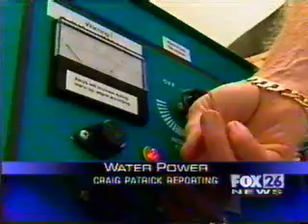Future Water Powered Car The Real Deal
This guy has turned H2O into HHO, Hydrogem fuel. First a welder, now a hybrid vehicle. 4 ounces of water 100 miles, wow. The US Government has signed for a hybrid HUMVEE,  I want a water powered car quickthinker.com 800 838 SOLD 7653 americanauctioneers.com